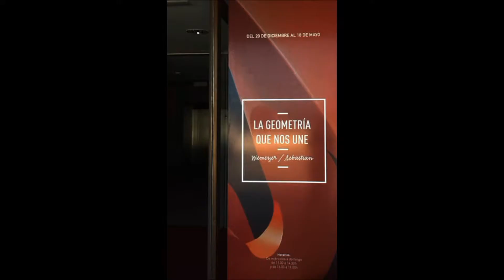Esculturas de Enrique Carbajal SEBASTIAN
Exposición de esculturas de Enrique Carbajal " Sebastian" en el Centro Niemeyer de Avilés.